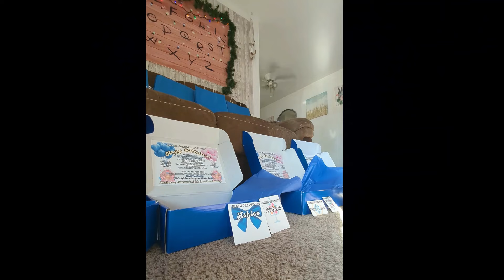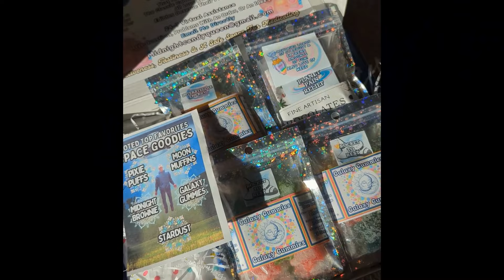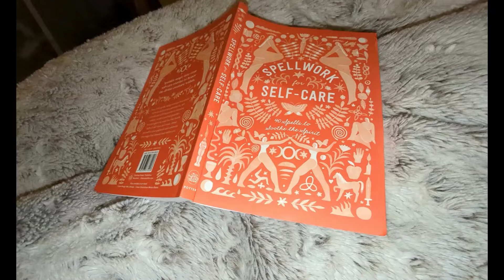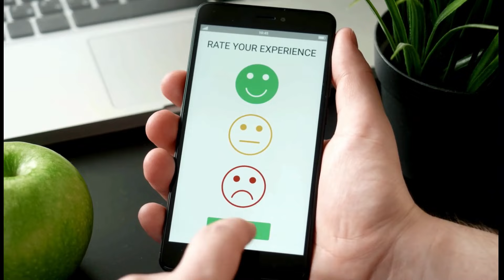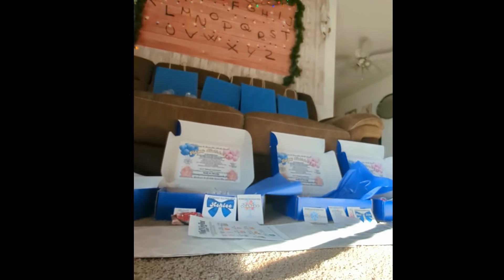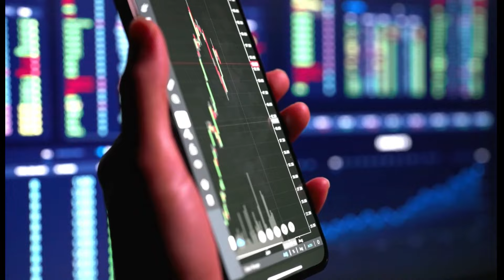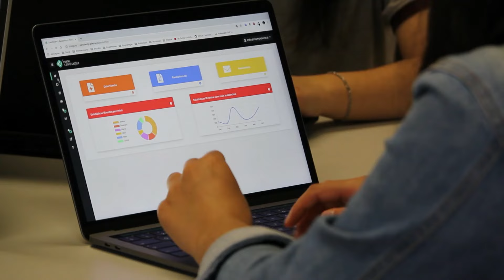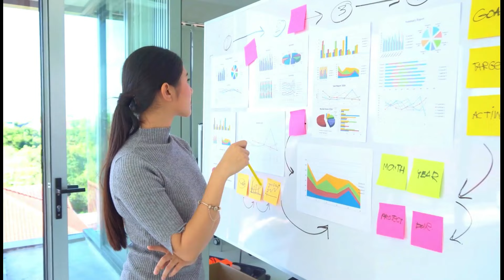Best Advice to Small Business Owners 💰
Avoiding burnout and taking care of yourself is crucial for maintaining overall well-being. Here are some ways to prevent work and school burnout through self-care tips and other methods!

0:00 Intro

1:15 Prioritize Self-Care

Schedule regular breaks throughout the day.
Ensure you get enough sleep each night (7-9 hours for adults).
Eat a balanced diet with nutritious foods.
Stay hydrated by drinking enough water.
Establish Boundaries:
2:30 Alleviating Work Burnout

Set realistic limits on the amount of work or study time per day.
Learn to say no when your plate is already full.
Establish clear work or study hours and stick to them.
Take Breaks:
2:40 Set Goals

Incorporate short breaks during work or study sessions to recharge.
Engage in activities you enjoy during breaks to relax your mind.
Physical Activity:

Include regular exercise in your routine, whether it's a brisk walk, yoga, or gym workouts.
Physical activity helps reduce stress and improves mood.
Mindfulness and Relaxation Techniques:
4:30 Take Breaks I Mean it!!!

Practice mindfulness meditation to stay present and reduce stress.
Deep breathing exercises and progressive muscle relaxation can help calm the nervous system.
Hobbies and Leisure Activities:
5:20 Self Care

Make time for activities you enjoy outside of work or school.
Pursue hobbies that bring you joy and relaxation.
Social Connections:
6:40 Do NOT OVER PROMISE

Maintain social relationships with friends and family.
Share your feelings and experiences to create a support system.
Time Management:
7:20 Ask For Help

Prioritize tasks and focus on high-priority items first.
Break larger tasks into smaller, manageable steps.
Goal Setting:
8:30 Reflect On Your Achievements

Set realistic and achievable goals for yourself.
Celebrate small victories to stay motivated.
Learn to Delegate:
10:00 Shortcuts

If possible, delegate tasks at work or collaborate on group projects at school.
Sharing responsibilities can reduce your workload.
Professional Help:
10:15 Take Advantage Of AI

If burnout persists, consider seeking support from a therapist or counselor.
Mental health professionals can provide strategies to cope with stress.
Vacations and Time Off:
11:50 If You Burn Out You Won't Get Results

Take regular vacations or time off to relax and rejuvenate.
Plan activities or trips that help you disconnect from work or school.
Remember that self-care is an ongoing process, and it's essential to listen to your body and mind. Finding a balance between work or school and personal well-being is key to avoiding burnout.

12:30 Effects Burning Out From Overworking

13:25 Why Meditation Is Important